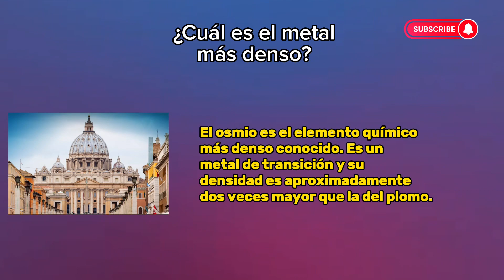Pregunta 48: ¿Cuál es el metal más denso?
El osmio es el elemento químico más denso conocido. Es un metal de transición y su densidad es aproximadamente dos veces mayor que la del plomo.